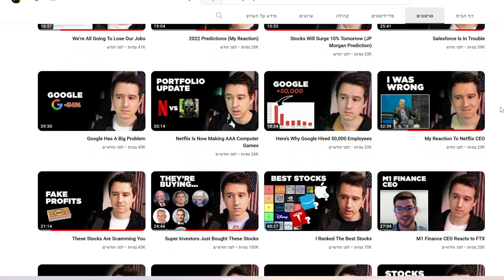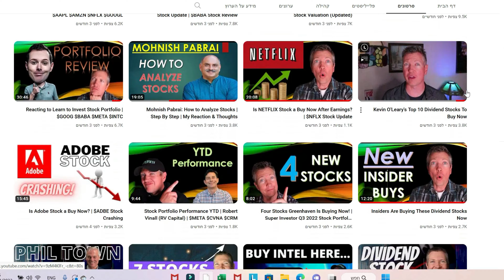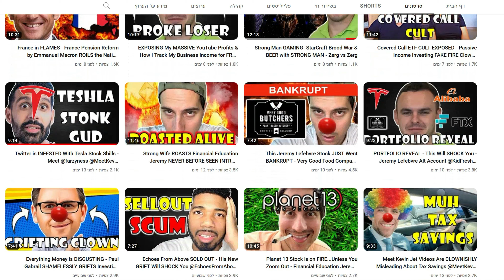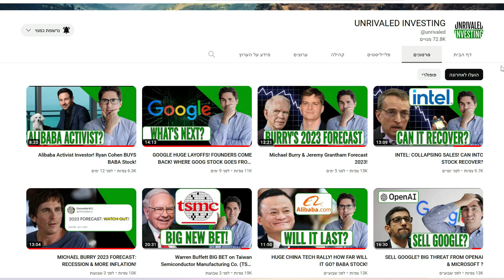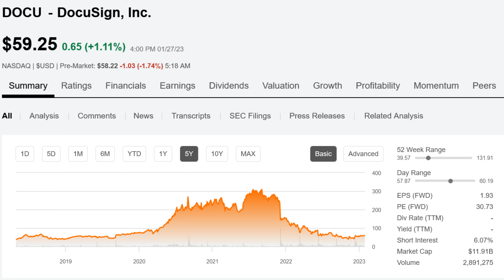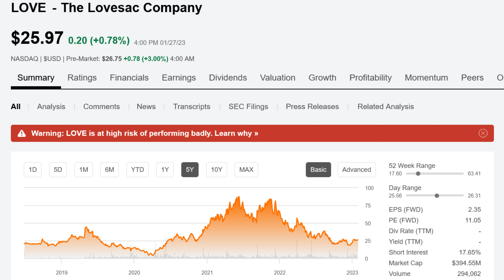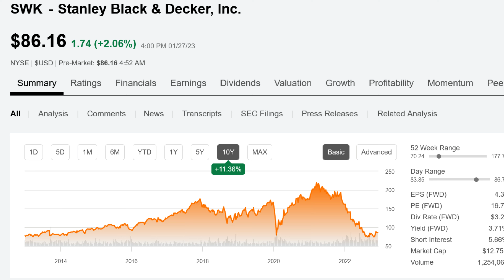5 יוטיוברים פיננסיים ששווה לתת להם "סאב" כבר היום + 4 מניות (קטנות) למעקב!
אחרי איזה יוטיוברים פיננסיים (מנטורים להשקעות) שווה לעקוב?
אין לראות באמור ייעוץ השקעות! התכנים נועדו לבדר ולהעשיר בלבד!
אל תשכחו לעשות לייק לסרטון ולהירשם!

00:00-02:08 ביצועי השוק בחודש ינואר ומה מצפה לנו השבוע
02:08-3:10 - אזהרה למשקיעים ונושא הסרטון
03:10-4:14 ג'וסף קרסון - יוטיובר פיננסי 1
4:14-05:10 ג'סטין - יוטיובר פיננסי 2
05:10-06:42 סטרונג מן (כריס)- יוטיוב פיננסי 3
06:42-07:29 אנריוולד אינבסטינג - יוטיובר פיננסי 4
07:29-08:31 ג'ימי - יוטיובר פיננסי 5
08:31-10:43 מניית דוקו (DOCU)
10:43-11:43 מניית לאב (LOVE)
11:43-12:44 מניית יאטי (YETI)
12:44-14:22 מניית סטאנלי (SWK)

תודה שצפיתם!